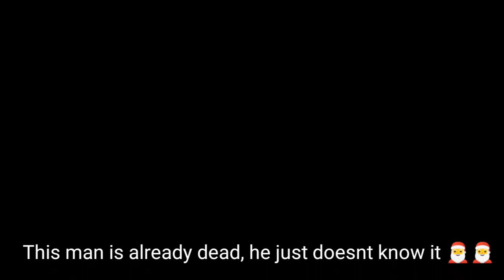My gloves are finally added! | Slap battles: Special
sry for not posting I was sick and things